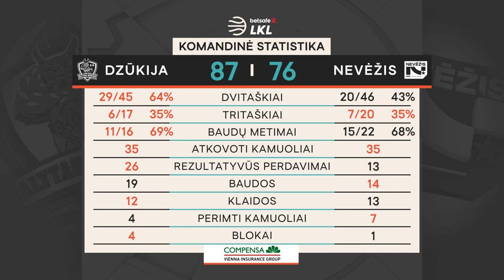„Betsafe–LKL“ rungtynių apžvalga: „Dzūkija“ - „Nevėžis - Optibet“ [2021-03-20]